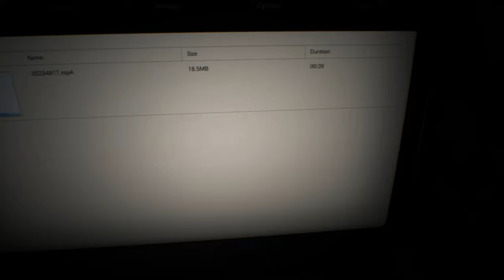Resident Evil 7 NO COPYRIGHT GAMEPLAY WALKTHROUGH "Beginning" - PART 1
Resident Evil 7 NO COPYRIGHT GAMEPLAY "Beginning" - PART 1